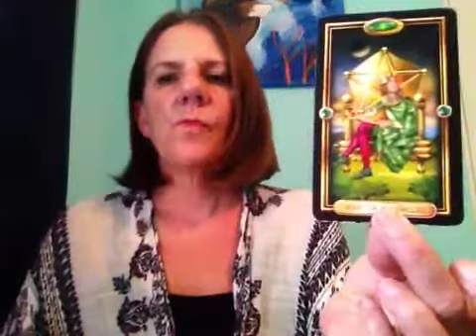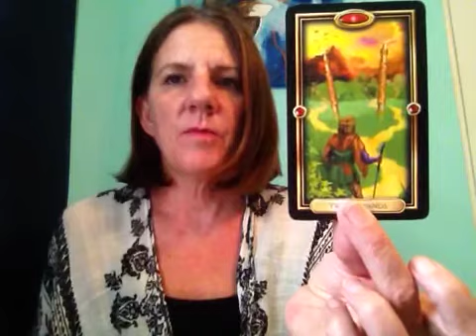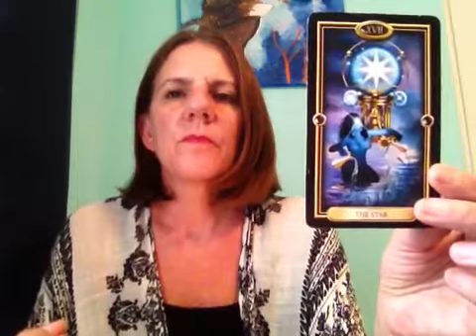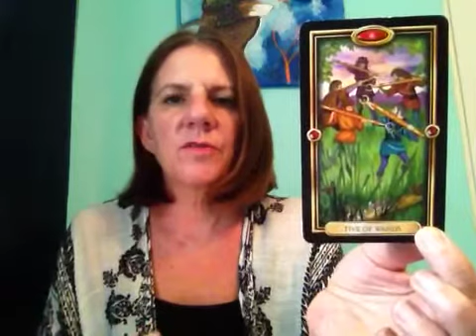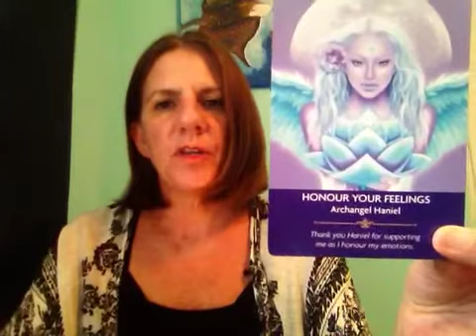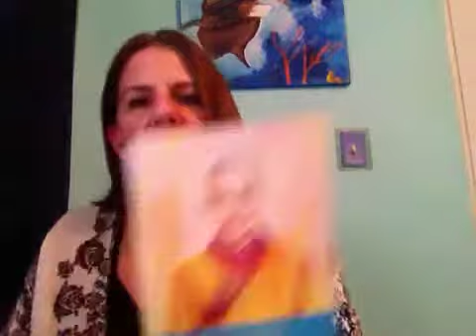LIBRA. Monthly Reading JUNE 2018. Release and Surrender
You are at a crossroads this month.  Time to make a choice or decision.

For a private reading go to thelighthousemedium.com

spiritual guidance